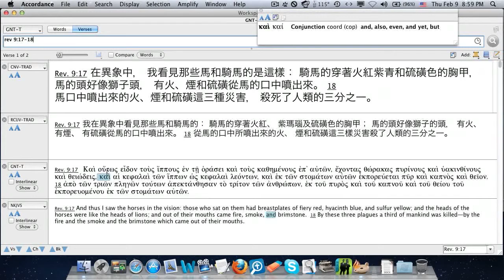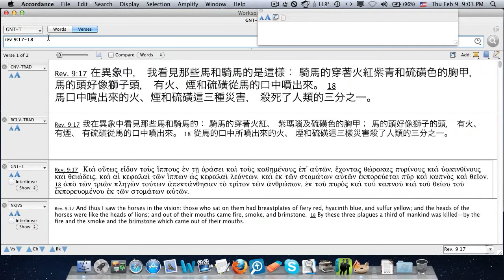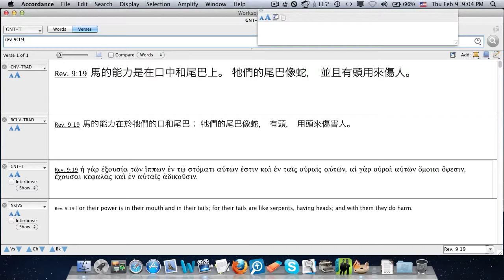邪惡的馬匹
在啟示錄中 大家最不願意見到的 就是邪惡的化身
我們來看看約翰如何形容 在末日的時候 魔鬼的作為
我們可以看見  魔鬼的軍隊有多強大(啟示錄9章16節)
這裡兩萬萬的意思是指兩億，大概比魔戒裡頭的半獸人的數量還多吧!
「牠們騎在馬上(半獸人都還只是用走路的) ...」
「馬的頭像獅子，暗示著災難的開始...」
最後，我們將看見約翰的文筆，大